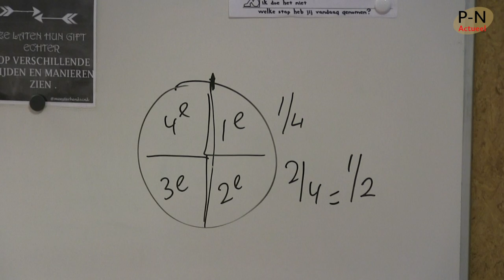Huiswerkproject Young Connection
Studenten van het Stanislascollege in Pijnacker zijn hard aan het werk op basisschool De Winde in Nootdorp, in het kader van het huiswerkproject van Young Connection. De studenten geven elke week een uur extra huiswerkbegeleiding aan leerlingen met een taalachterstand.